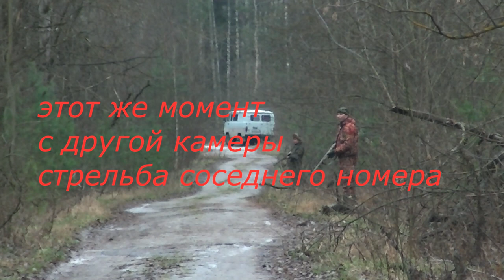ЗАГОННАЯ ОХОТА НА КОСУЛЮ. 3 КОСУЛИ ВЫШЛИ НА МОЙ НОМЕР . ЛИЦЕНЗИЮ ЗАКРЫЛИ .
УЖЕ ДЕКАБРЬ , ДО ЭТОГО БЫЛО НЕСКОЛЬКО ВЫЕЗДОВ НО ЗВЕРЬ ТАК И НЕ ВЫШЕЛ НА НОМЕРА . ДА И В ЭТИ ВЫХОДНЫЕ ТАК ЖЕ УДАЛОСЬ ДОБЫТЬ ТОЛЬКО В 3М ЗАГОНЕ . КОМАНДА БЫЛА БОЛЬШАЯ , ВСЕМ БОЛЬШОЕ СПАСИБО .